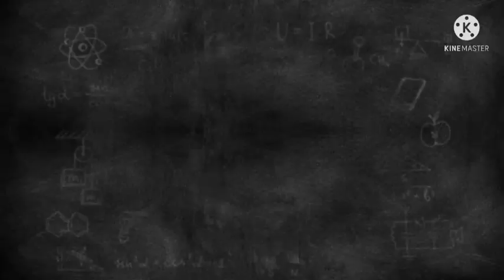vinka_thank God_sikuda Dancerz_busia Uganda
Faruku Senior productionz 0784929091